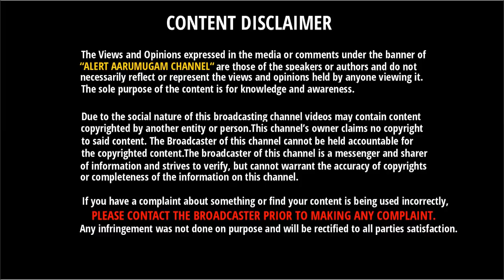விமானத்தின் ஜன்னல் ஏன் இப்படி இருக்குன்னு யோசிச்சுருக்கீங்களா Aeroplane Windows Shaped Reason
விமானத்தின் ஜன்னல் ஏன் இப்படி இருக்குன்னு யோசிச்சுருக்கீங்களா | Why Aeroplane Windows Are Round Shaped